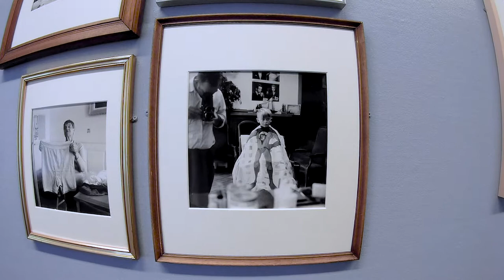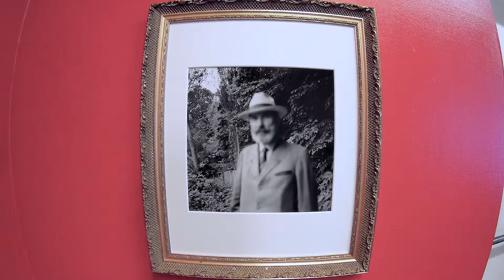Pascal Bastien, Belle lurette, Maison Robert Doisneau - Gentilly juin 2019